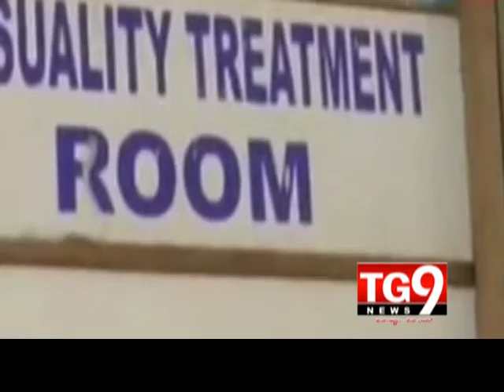04-05-14 5pm News 02